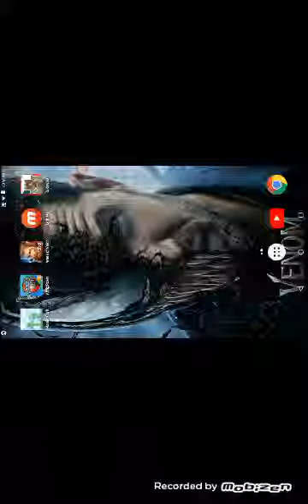Master Craft 2 začátek